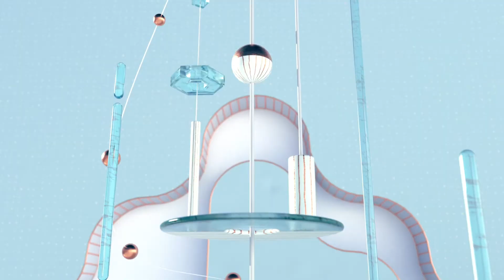Automatic Door Bracket /Automatic Door Console /Spare Part Of Elevator/ Door Bracket /Lift /Elevator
As We Are Dortlu Elevator Components Company  We Are producer of ‘ ’elevator components’’ since 2017 from konya/turkey